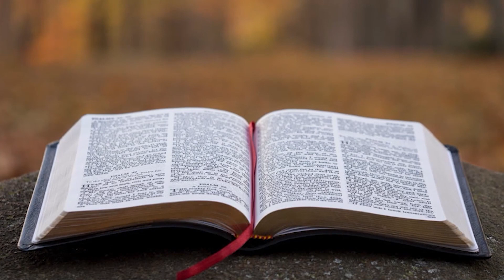11.01.2021 - Culto de Oração - Pr. Joaquim Gonçalves